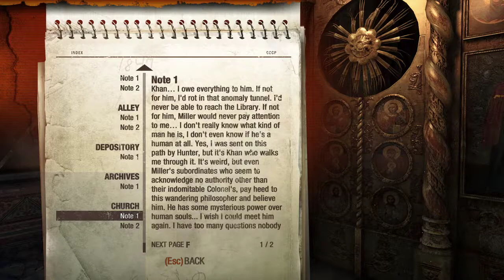Metro 2033 Redux Part 5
Part 5 in our Metro 2033 Redux Playthrough.

T-Posing angry librarians to assert dominance and more mild frustration trying to navigate the endless tunnels of the metro.